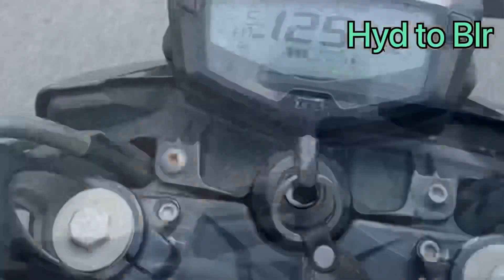Hyderabad To Madanapalle | Bike Ride